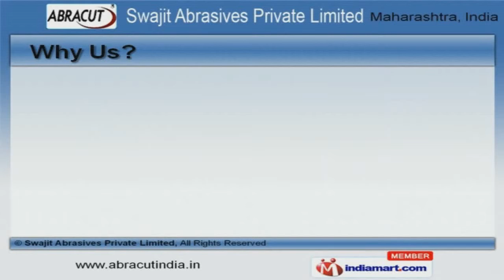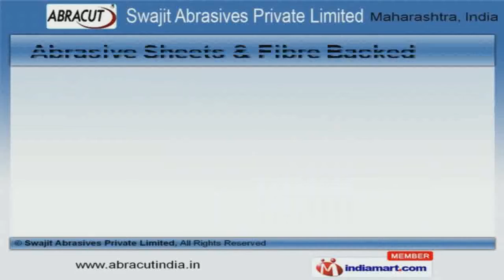Abrasive Belts by Swajit Abrasives Private Limited, Aurangabad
Welcome to Swajit Abrasives Private Limited, Manufacturer and Exporter of Abrasive Belts, Sheets, Discs and Rolls. We are an ISO 9001:2008, NSIC and CHEMEXCIL certified company, incepted in 1985 at Aurangabad. Our products are manufactured under brand name Abracut and Tiger. HMT Limited and Tata Motors Limited are some of our elite clients and we are backed by Cutting edge technology and vast industrial experience. We offer a wide assortment of Abrasive Belts, Wheels and Cloth Discs. Our Abrasive Belts and Rolls are acknowledged for their functionality. We offer Abrasive Wheels and Cloth Discs that are best in the industry amongst others. Abrasive Sheets and Fibre Backed Sanding Discs offered by us are widely acclaimed in the market. Along with that we offer Abrasive Belts for Flexible Grinding that are a class apart. We also provide Abrasive Rolls for Furniture Industry that are one of the best in the market.